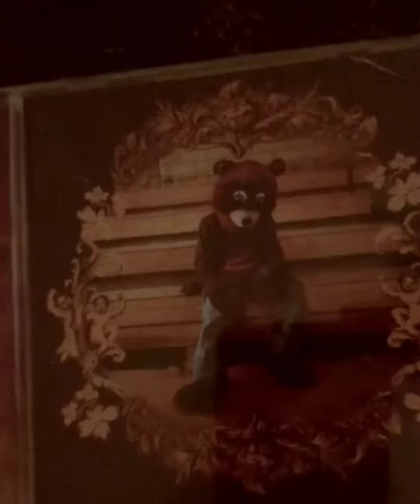Fashion police mini sketch movie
Before you go to your next party you can’t leave until you’re approved by the Fashion police